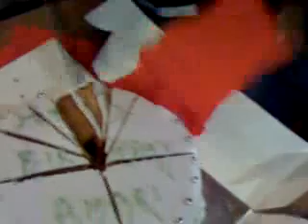amarjae live at 04:26pm PST on 12/30/2009 in Wembley, Brent,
Recorded on my iPhone in Wembley, Brent, United kingdom